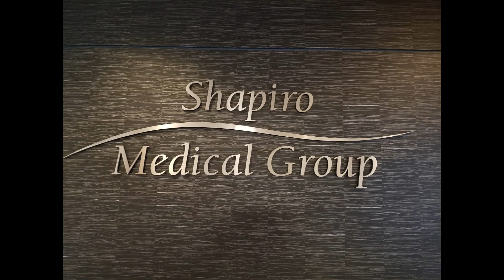After Hair Transplantation: When to expect the results.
Dr. David Josephitis of Shapiro Medical Group discusses when patients should expect to see results after their procedure.  He answers some common questions.